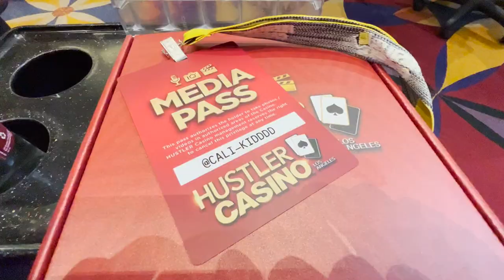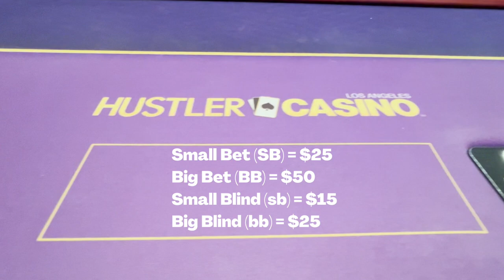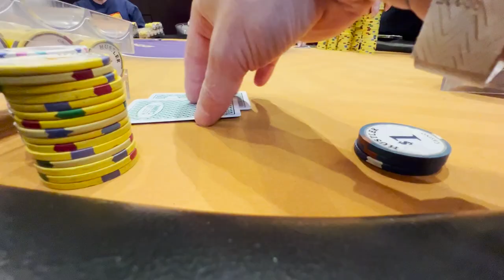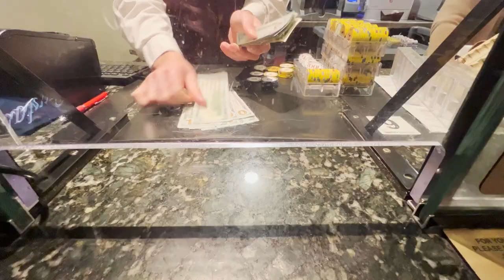25/50 and 40/80 Limit Holdem Sessions in LA (Hustler and Commerce) | POKER VLOG #19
I tried something different and did an entire vlog on limit holdem in Los Angeles at the Hustler Casino.  Limit Holdem is still alive and well in the LA poker scene and very fun to play!

TIME STAMPS
0:00 Introduction
0:48 Why LHE?
2:35 Full House
4:15 Trips vs Flush
7:24 Full House vs Quads
8:54 AA
10:33 Commerce 40/80 LHE
10:47 +$4,280

Play Legal Online Poker with me on Clubs Poker (No deposit necessary)

StakeKings provides players and users with a simple, secure, and transparent crowd-staking experience.

PokerBROS is an online social gaming platform and does not provide any real money service.